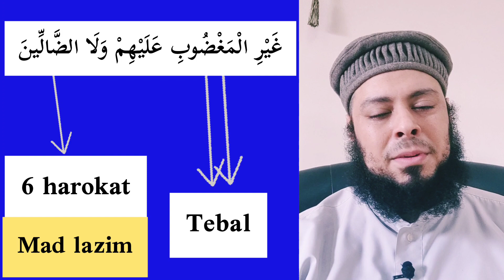kesalahan Yang Sering Terjadi Ketika Membaca Ayat Ke-7 Di Surat Al Fatihah